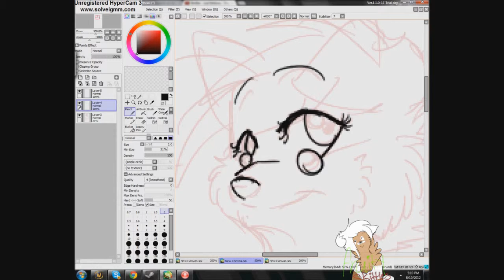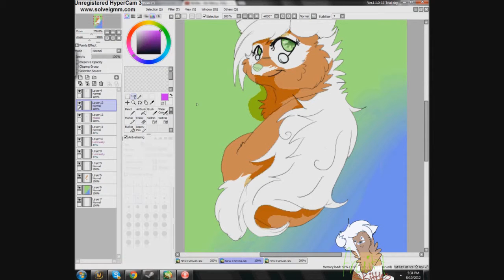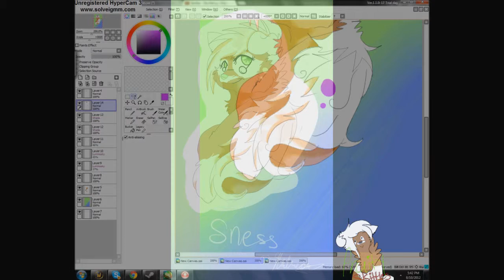.:Wine red:.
My first evar video 8D.  *Squee*.
Some of the shading is a bit off, and I hate how her glasses look, but whatever :c.

The song is Wine red - The Hush sound.